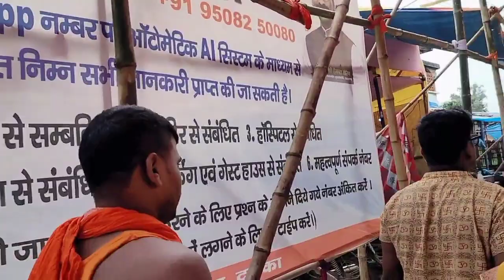Baba Basukinath dham 🙏2023 || बासुकिनाथ धाम || jharkhand || kanwar yatra deoghar || akhand vlogs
SONU

thanks
                                        for

bye bye                            👋👋👋👋